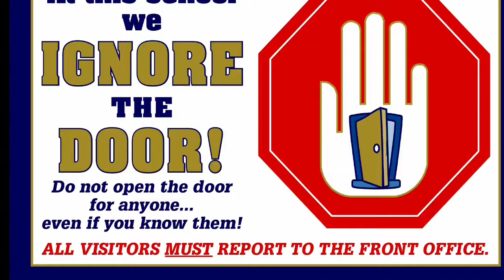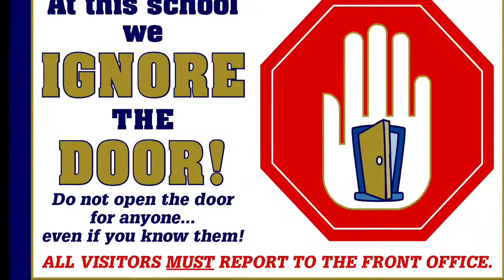All About That Door Final Video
Chapman Chiefs created this music video to help everyone remember that it is never safe to let someone in our school unless they come int he correct way - through the office!